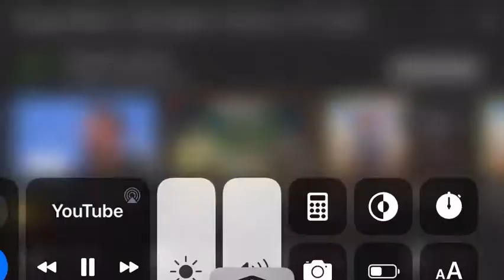trunks gets angry and goes into A super Saiyan!!!